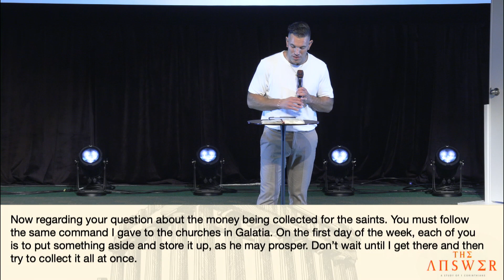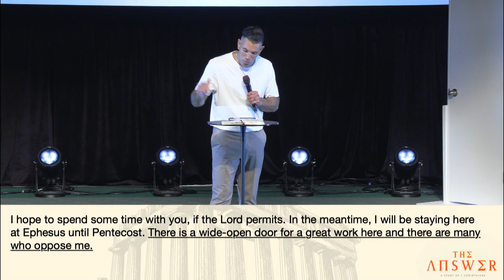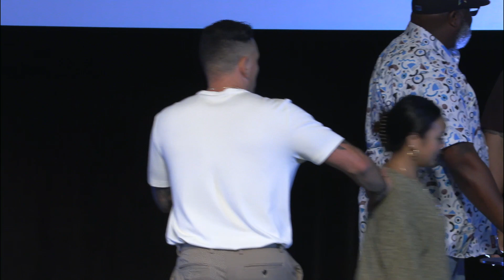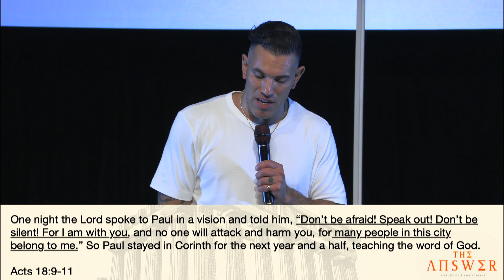There's A Fight At Your Door - Tim Bittle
As we conclude our "The Answer" series with the final chapter of 1 Corinthians, chapter 16, we are reminded that opposition comes when there are God opportunities presented in the form of an open door. Don't forfeit the opportunity on account of the opposition! FIGHT! What "DOOR" do you need to FIGHT for?